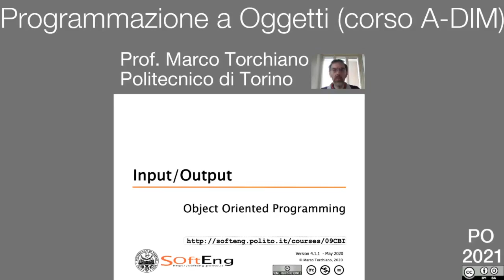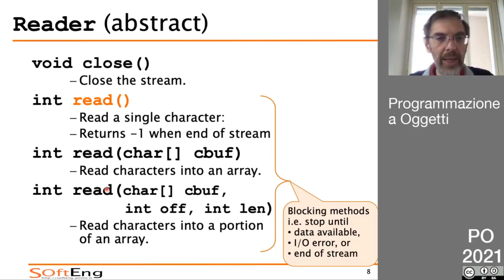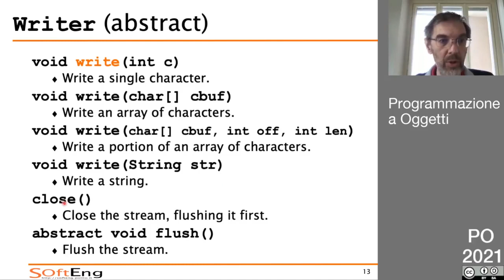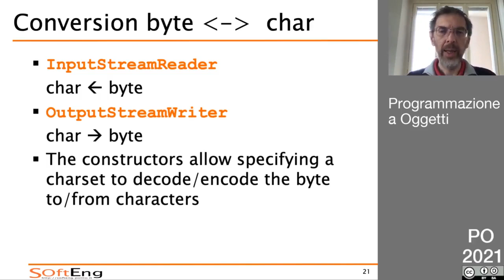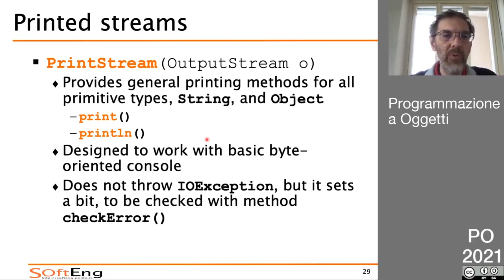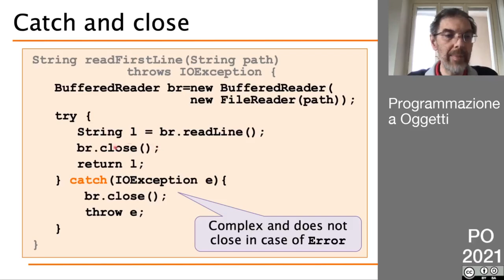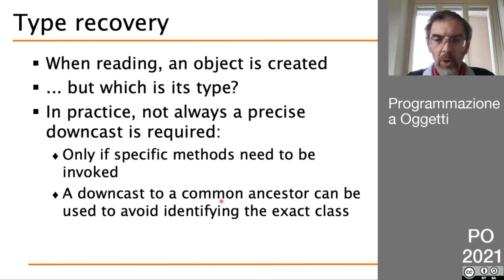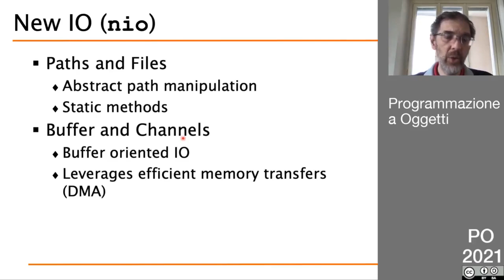PO 2021 - Lezione Asincrona del 5 Maggio - Input/Output